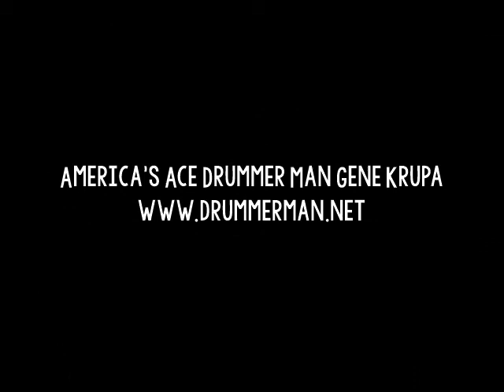Dizzy Gillespie Quintet 1/7/1959 "Umbrella Man" Lex Humphries, Les Spann - Timex All-Star Jazz Show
Recorded January 7, 1959 at the Timex All-Star Jazz Show #4 in New York City.  Hosted by Jackie Gleason.

The Dizzy Gillespie Quintet and Louis Armstrong:- Dizzy Gillespie, trumpet, vocal; Junior Mance, piano; Les Spann, guitar, flute; Sam Jones, acoustic double bass; Lex Humphries, drums; Carlos Valdez, congas.